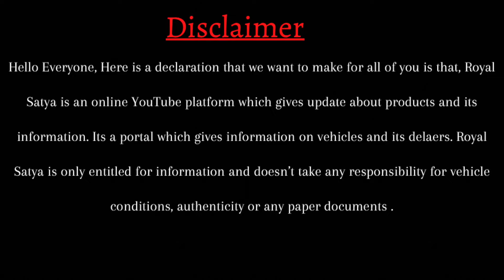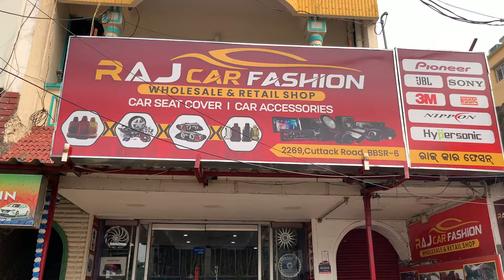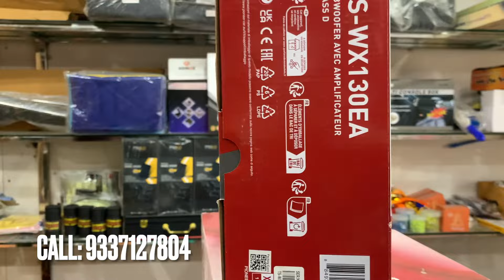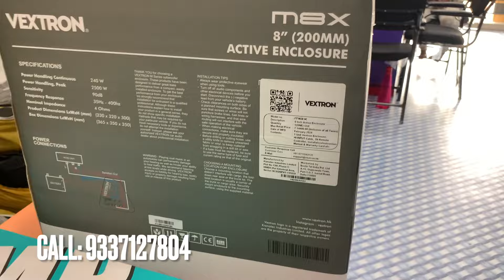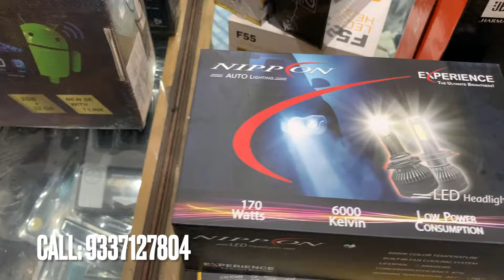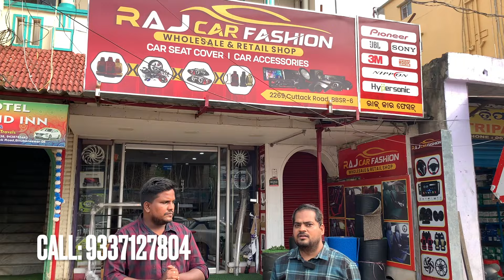Starts @190 Rupees Car Accessories in Bhubaneswar | Wholesale Price Seat Cover, Matt, Android, Led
Starts @190 Rupees Car Accessories in Bhubaneswar | Wholesale Price Seat Cover, Matt, Android, Led Lights | Raj Car Fashion

Shop Name: Raj Car Fashion
Location: Old Station Bajar, Kalpana, Bhubaneswar

Call:

Hello Friends,

About This Video :

Get all accessories for wholesale price in Bhubaneswar, Odisha

Best accessories Shop in Bhubaneswar. If you looking to convert your base model car to top model then come to Raj Car Fashion

Matting, Led Light, Projector Light, Android, Seat Cover, Lamination, Wheel Cover, Alloy Wheel

Car base to top all models from Raj Car fashion